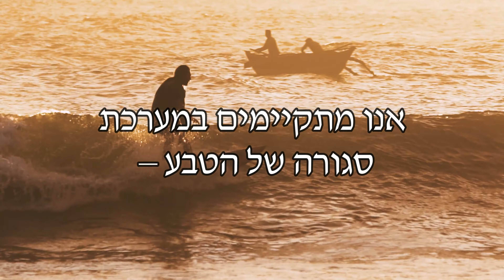הידרדרות מצב האקלים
(מתוך הטוויטר של הרב ד"ר מיכאל לייטמן)

"לא נוכל להשפיע על הידרדרות מצב האקלים באף אמצעי, אלא רק על ידי היחסים בינינו. הם אלה שגורמים לשינוי לרעה במצב האקלים והם אלה שיכולים לגרום לכך, שהמצב יתחיל להשתנות לטובה. אנו מתקיימים במערכת סגורה של הטבע – המחשבות שלנו והיחסים בינינו הם הכוח העליון של הטבע!"